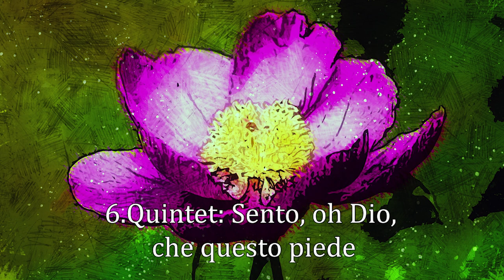Wolfgang Amadeus Mozart: K.588 6.Quintet: Sento, oh Dio, che questo piede arrange for organ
🎵 Mozart's Quintet Transformed: Così fan tutte on the Organ 🎹

Dive into the enchanting world of Wolfgang Amadeus Mozart's opera buffa, "Così fan tutte," as it takes on a remarkable new form – an organ adaptation. In this rendition, Mozart's captivating quintet, "Sento, oh Dio, che questo piede," comes to life with all the grandeur and depth of the organ, offering a musical experience that bridges time and genre.

🌟 A Harmonious Transformation: 🌟
Mozart's compositions are renowned for their brilliance and emotional depth. When played on the organ, their beauty takes on a fresh dimension. The organ's rich, resonant tones breathe new life into every note, allowing you to rediscover the magic of Mozart's music.

🎭 The Quintet's Emotions: 🎭
"Sento, oh Dio, che questo piede" is a testament to Mozart's ability to convey complex emotions through music. This organ adaptation retains the quintet's depth and passion, allowing the characters to express their feelings with intensity and heart.

🎼 The Grandeur of the Organ: 🎼
The organ's majestic presence elevates the music to new heights, filling the space with a sense of grandeur and emotion. It's a harmonious blend of Mozart's genius and the organ's power, resulting in a performance that is both breathtaking and unforgettable.

🌎 Join the Global Appreciation: 🌎
Connect with fellow music enthusiasts from around the world who share your passion for classical music. Whether you're a lifelong fan of Mozart or new to the world of opera, this organ adaptation offers a unique opportunity to explore the depth and beauty of Mozart's compositions.

If this organ rendition of "Sento, oh Dio, che questo piede" has deepened your appreciation for Mozart's music, show your support by liking this video, subscribing to our channel, and sharing this remarkable musical experience with fellow music lovers. Let's continue to celebrate the enduring legacy of Mozart's compositions together.

🎶 Experience the Organ's Brilliance: 🎶
Press play and allow the resounding tones of the organ to immerse you in the world of "Così fan tutte." Experience the opera's emotions, drama, and brilliance in a whole new light as you embark on a musical journey like no other.